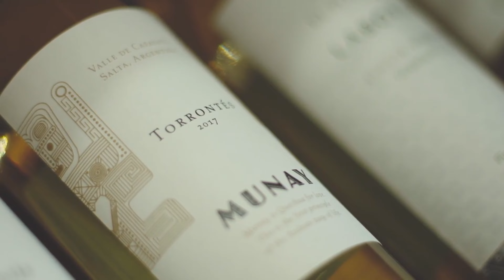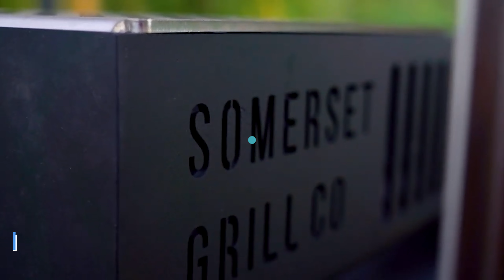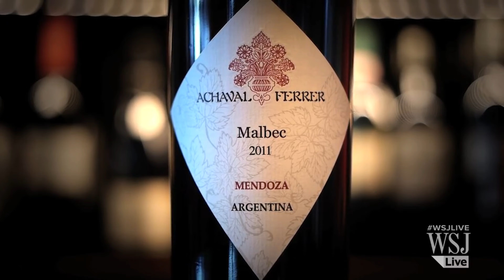You've NEVER Seen Argentina Like This!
Exploring The Vibrant Country Of Argentina

Welcome Back To Travel Era!  In this video, we'll be exploring the vibrant country of Argentina. We'll see some of its most beautiful and interesting places, and learn about its people and culture.

Argentina is a beautiful country full of culture and history. If you're planning a trip to South America, be sure to check out Argentina! This video will give you a good glimpse of what to expect during your trip.